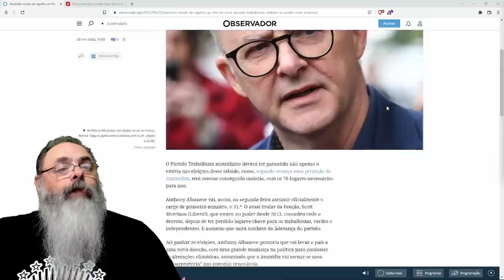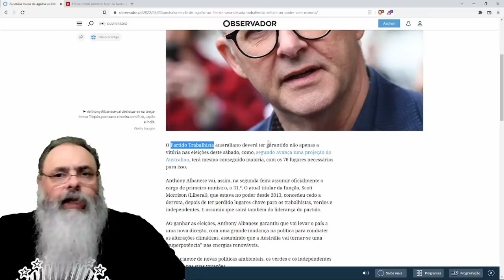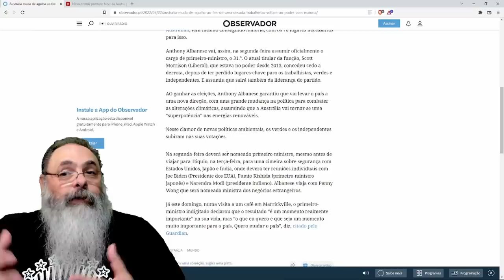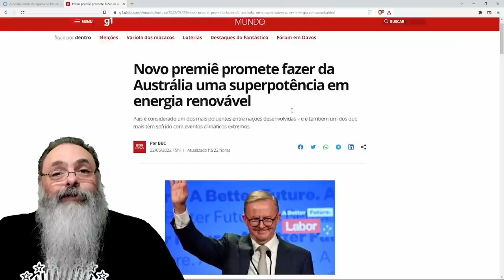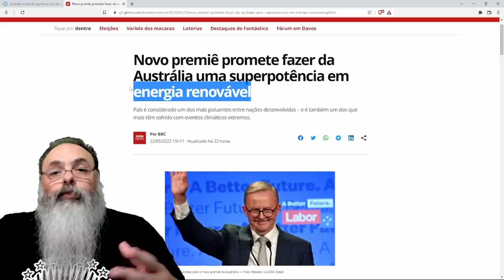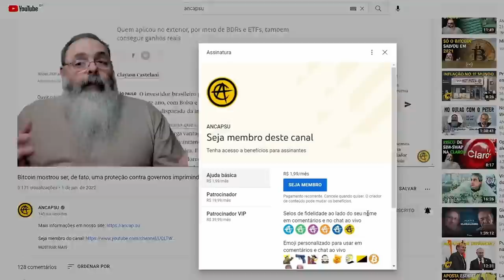EFEITO AUTORITARISMO do Covid faz mais uma vítima: DIREITA AUSTRALIANA perde eleição